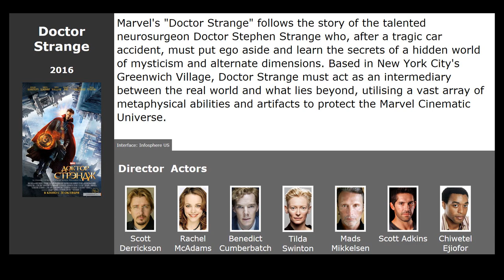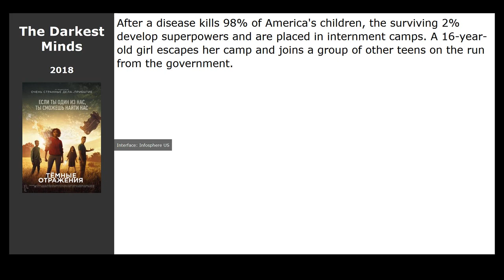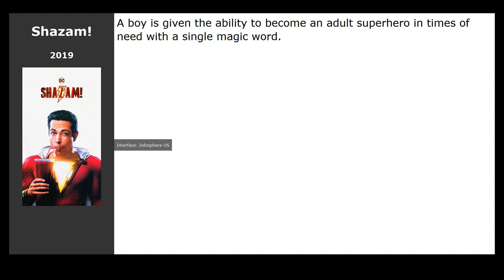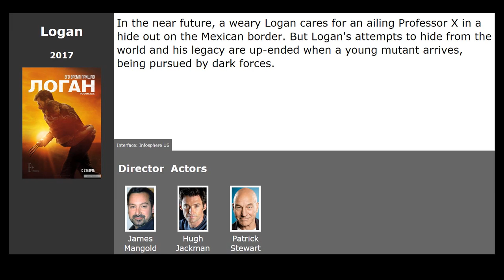10 best movies about superpowers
List of the best movies about superpowers selected by visitors to our site:

00:13 Doctor Strange (2016) / genre: fantasy, action, adventure
00:34 Wanted (2008) / genre: fantasy, action, thriller
00:45 Chronicle (2012) / genre: fantastic, action, thriller
01:17 Lucy (2014) / genre: action, fantastic
01:33 The Darkest Minds (2018) / genre: fantastic, thriller
01:44 X-Men Origins: Wolverine (2009) / genre: fantastic, action, thriller
02:17 Dracula Untold (2014) / genre: horror, fantasy, action
02:29 Shazam! (2019) / genre: fantasy, action, comedy
02:40 Power Rangers (2017) / genre: fantastic, action, adventure
02:51 Logan (2017) / genre: fantastic, action, thriller